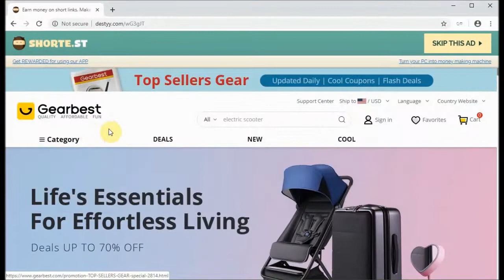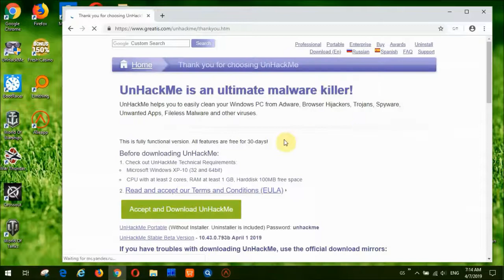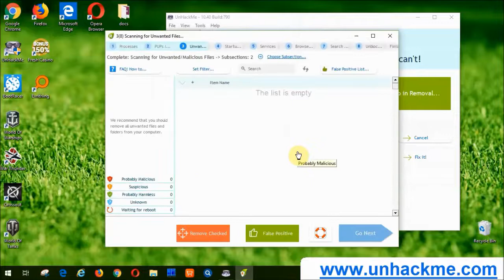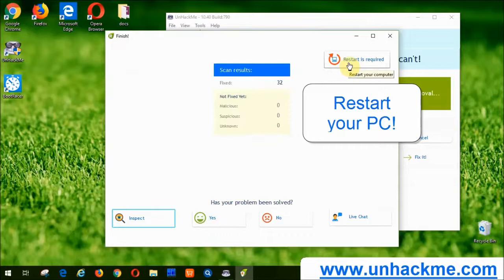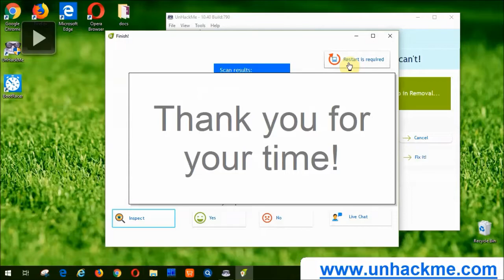How to REMOVE "NOTHERHADHENHEC INFO" VIRUS?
How to remove NOTHERHADHENHEC INFO from Chrome/Firefox/IE/EDGE? Use this simple video guide to quickly clean your Windows computer absolutely for free! Easy! Safe! Fast! FREE!